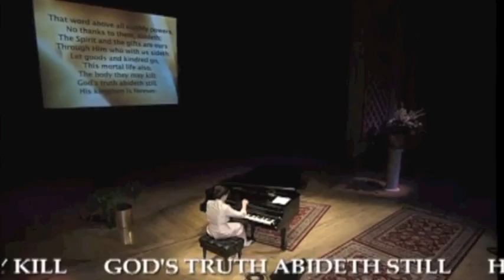A Mighty Fortress - Kim Collingsworth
Kim Collingsworth plays the majestic, timeless anthem penned by Martin Luther, "A Mighty Fortress is Our God."